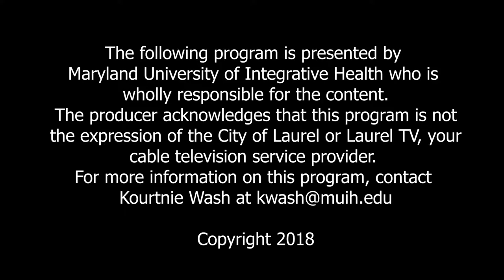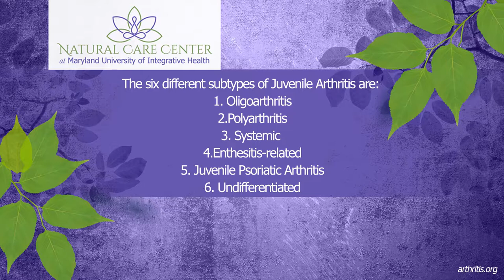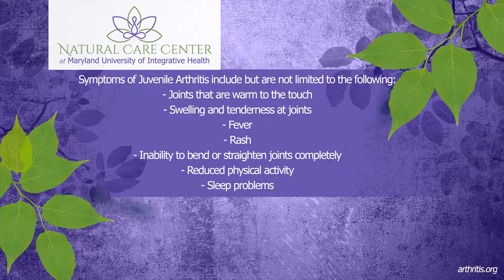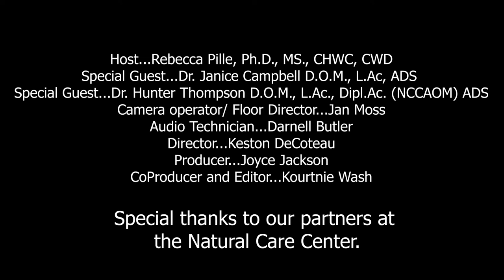Episode 09: Juvenile Arthritis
Join host Rebecca Pille as she talks with special guest and Naturopathic Doctor Aminah Keats about Juvenile Arthritis.